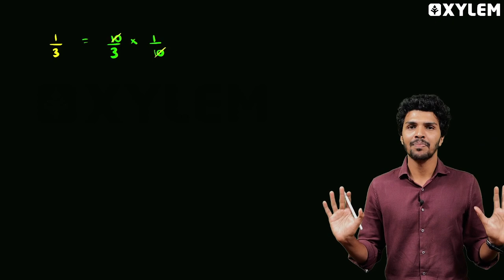Class 9 Maths | Decimal Form Of 1/3 മനസ്സിലാക്കി പഠിക്കാം | Xylem Class 9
In this video, we will delve into the decimal form of 1/3, a topic that often leaves students confused.
Understanding decimals is a crucial skill, and knowing the decimal form of fractions is essential for solving complex problems. In this video, we will break down the decimal representation of 1/3 step-by-step, making it easier for you to comprehend.
Our experienced math teacher will provide clear explanations along with relevant examples to help you grasp the concept effectively. We will also discuss the significance of decimals and their applications in real-life scenarios.
By the end of this video, you will have a thorough understanding of how to convert 1/3 into decimal form. Our aim is to make math enjoyable and accessible, and this video will definitely enhance your knowledge and confidence in dealing with decimals.
So, join us in this enlightening journey through the decimal form of 1/3 and empower yourself with valuable mathematical skills.

⚡Click on the below link to join our Class 9 community for notes and live updates -